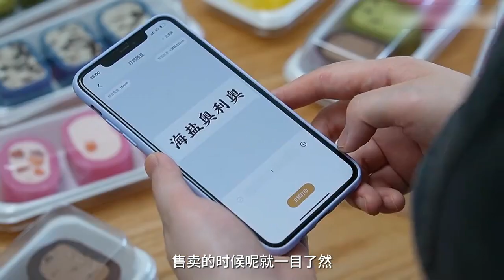带你一次解锁5种口味的乳酪冰激凌，凉丝丝的，夏天吃刚刚好